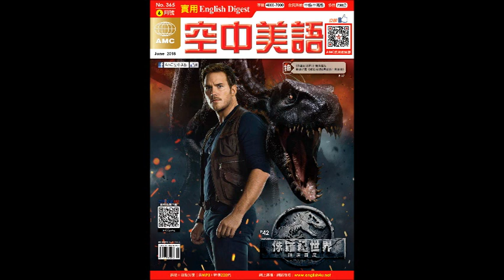2018年06月號Unit5-2【璀璨文明──羅馬帝國】課文講解